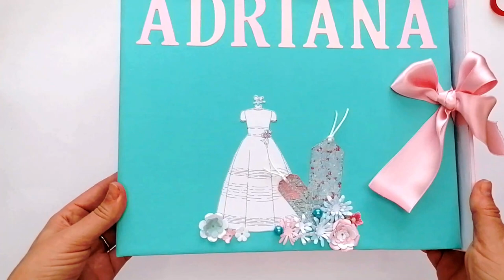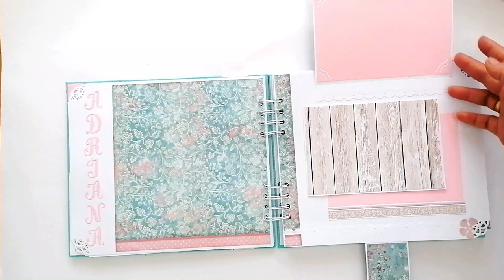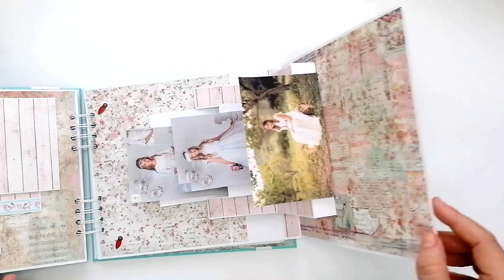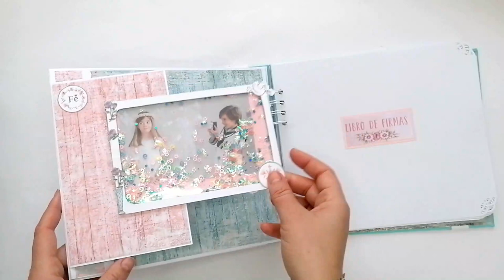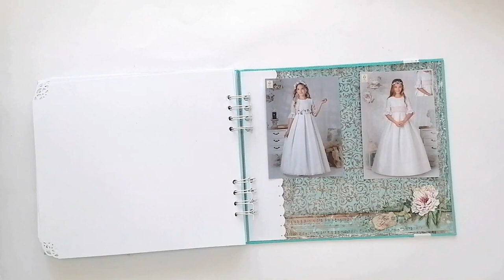LIBRO DE FIRMAS Y FOTOS Adriana Tela Verde